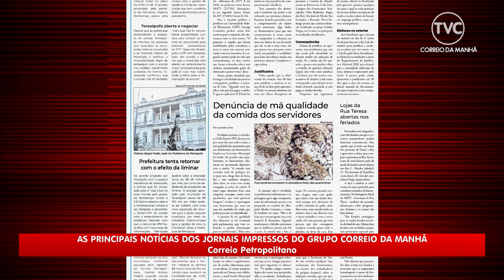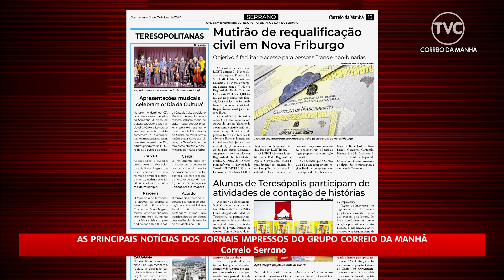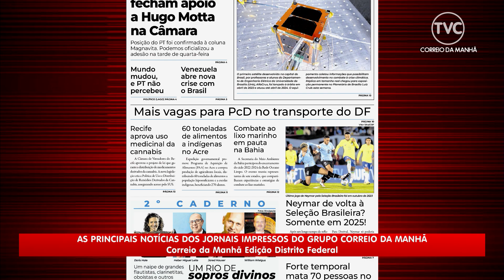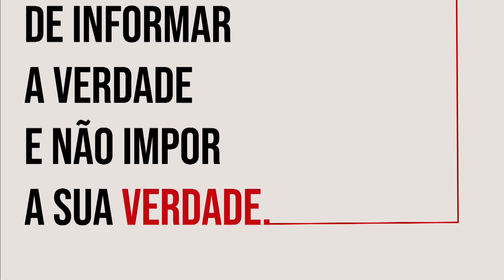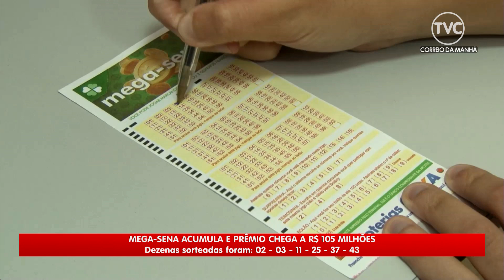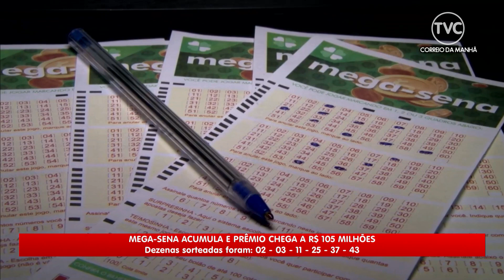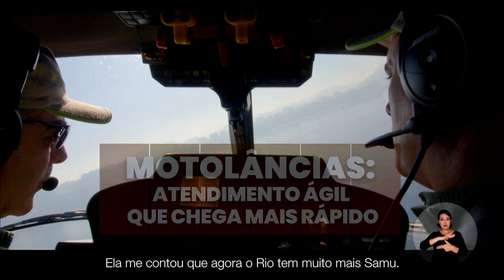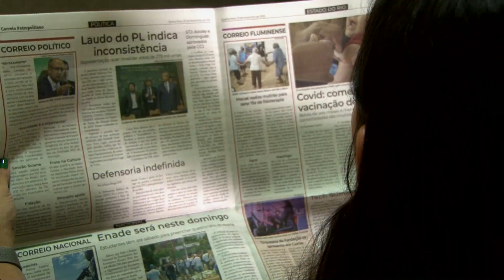Correio Serrano na TV 31 10 24